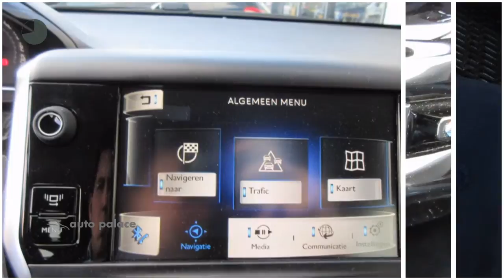Peugeot 208 1.2 VTI | 82PK | NETTO DEAL